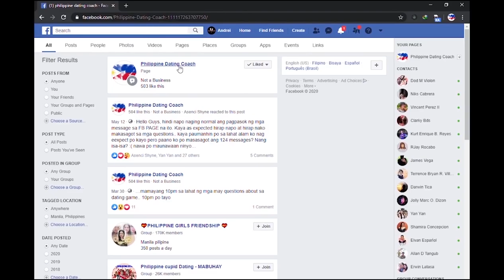TIPS PAANO MAG MOVE ON SA TAONG MAHAL MO | Freedom